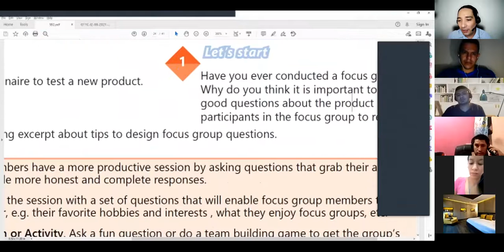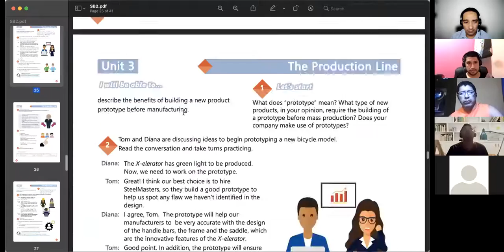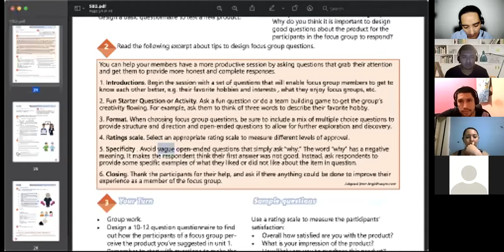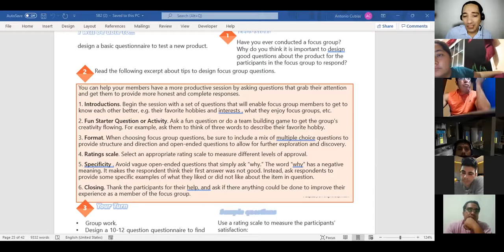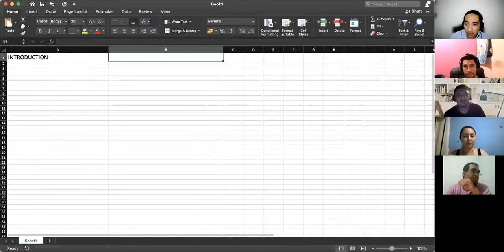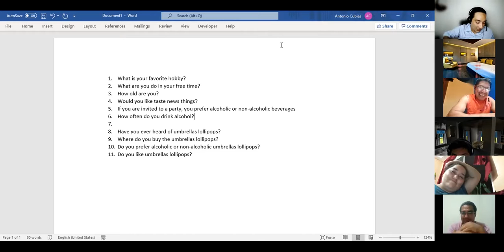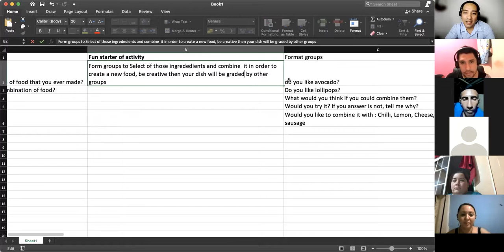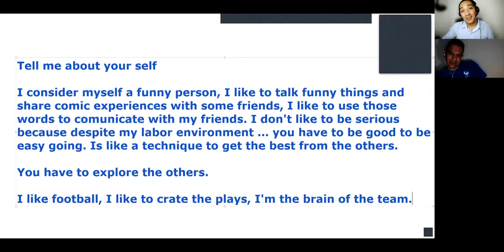Ingles Corporativo-VIDEOCONFERENCIA #13 FOCUS GROUPS CONVERSATION